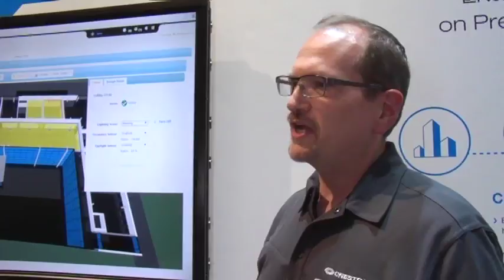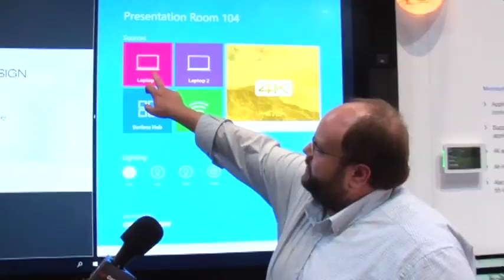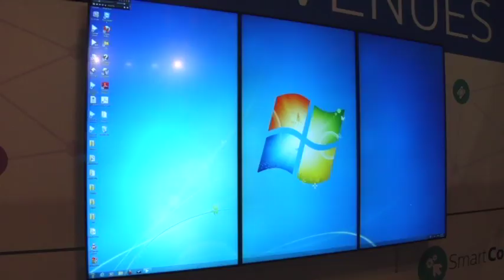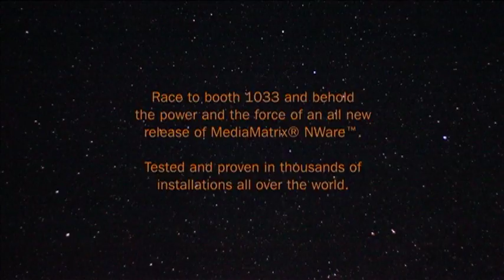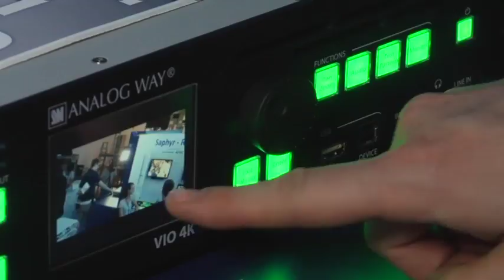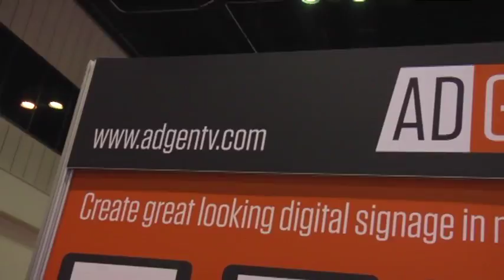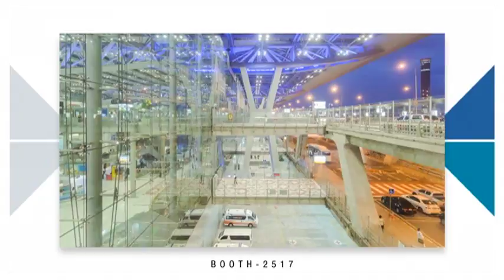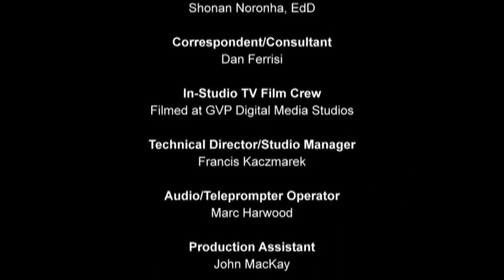InfoCommTV News 2015 - Day 1, June 17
InfoComm TV News brings you the hottest products and the most buzz-worthy developments, straight from the show floor.